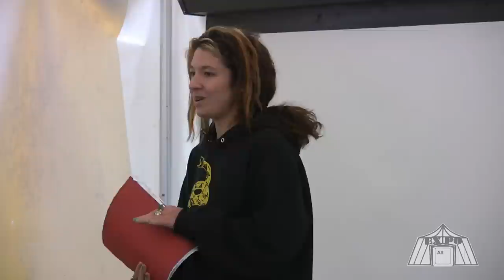Students for a Stateless Society - Porcfest 2011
Stacy Litz introduces a new student group called Students for a Stateless Society.  Upset with the current choices for freedom oriented student groups, she created s4ss to provide a place for anarchist students to network.

The organization is in it's beginning stages and is looking for motivated students.

This presentation originally took place on Friday June 24th at 3pm during the Porcupine Freedom Festival located in Lancaster, NH.